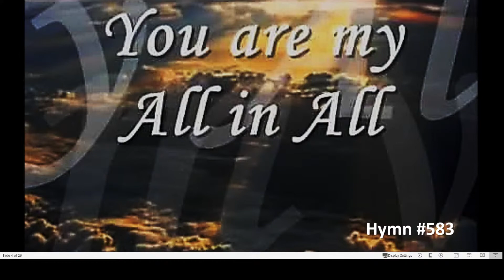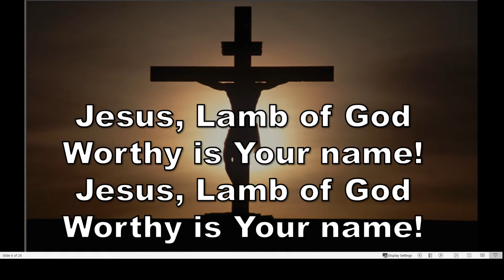Indian Lake Baptist Church Service 5/2/21